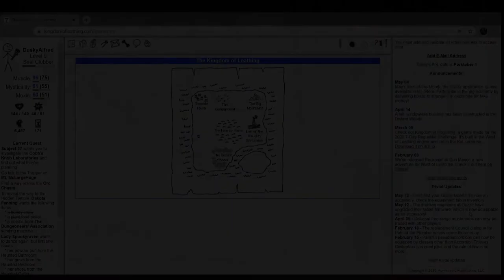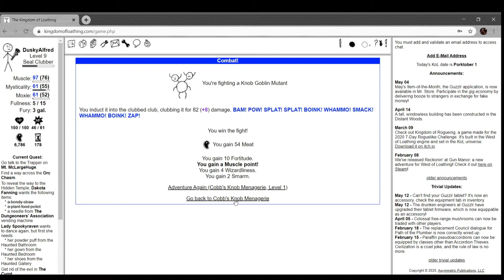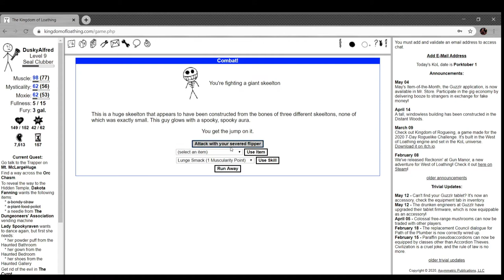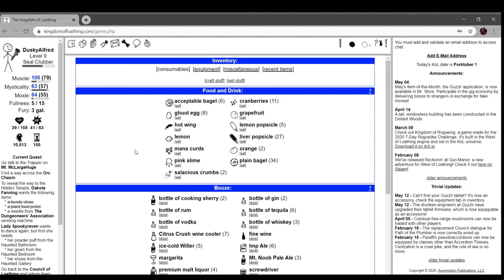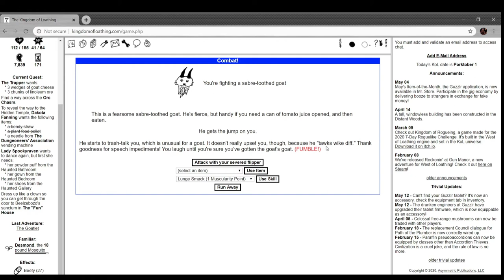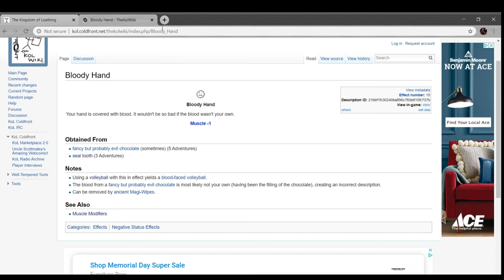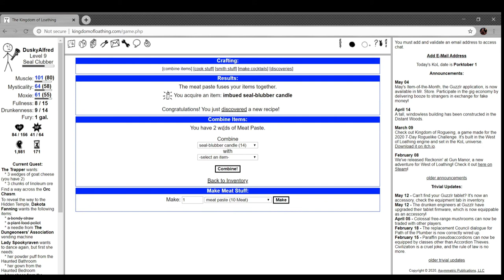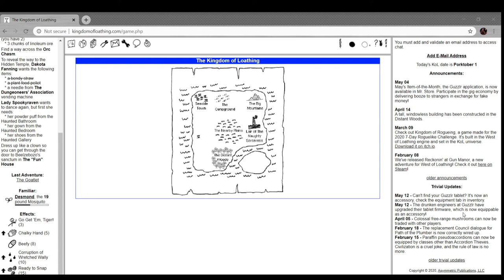Alfred Plays Kingdom of Loathing- Part 12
It's Tupac's Birthday today, a strange fellow who allegedly had the raddest last words ever. Allegedly, also, his ashes were mixed with weed and smoked by members of the Outlawz. It's also Leonard P. Howell's birthday today, meaning that it's a Rastafarian Holiday. Look into Rastafari sometime, it's not just "the weed religion".

In this episode, I begin to get things done at a much quicker pace. I complete like, two quests.